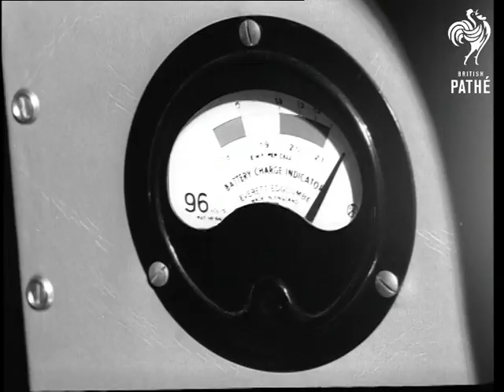Electric Car Demonstration At Bristol (1966)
Bristol, Avon.

CU. Hand plugging in a 13 amp. plug into a wall socket and then pushing the switch down. CU. The electric meter. Various shots of a large battery needed in propelling the electric car and also other items on the car. Various shots of the drive mechanism under the bonnet of the prototype of the electric car which has been installed in an Austin Mini Countryman. Various shots inside the Austin Mini Countryman showing pedals and special dials. Various shots from an Austin Mini Countryman travelling through Bristol. Various shots of the Austin Mini Countryman car. Travelling shots from the car as it travels through Bristol and out past the Suspension Bridge and into the country. Various shots of another electric car, the "Peel", being driven around Bristol.

(Original Neg.)

 FILM ID:3197.09